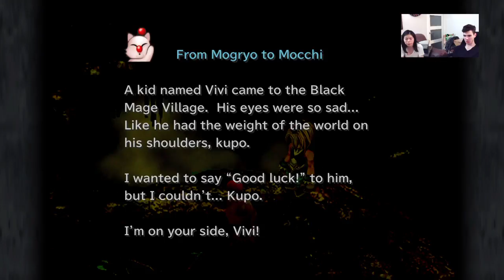Final Fantasy IX Adventures W/ Anne-Sophie Part 2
Join us as we journey through the story of Final Fantasy IX!